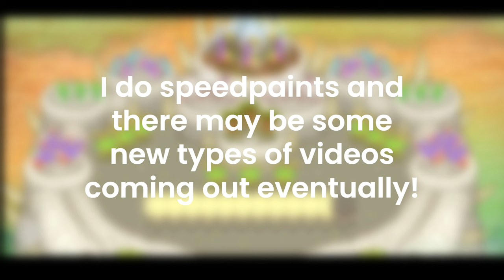My Singing Monsters - Cursed Composer Islands [Part 2]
Part 2 of the many cursed islands that can be found in My Singing Monsters!